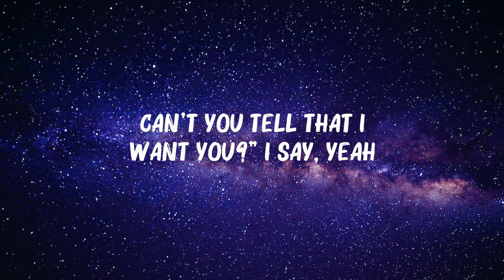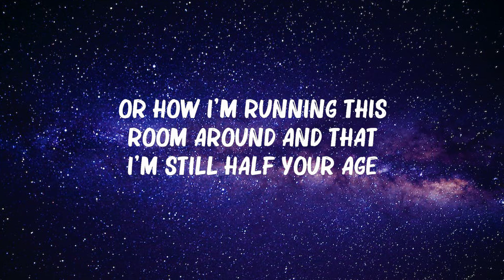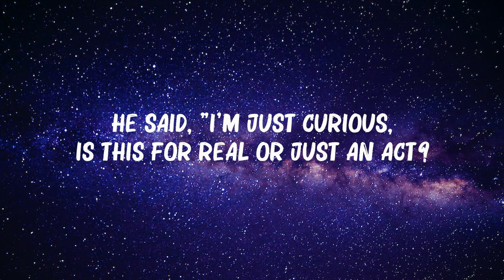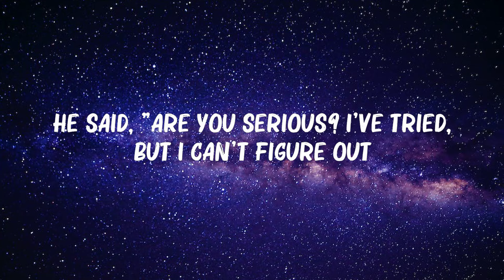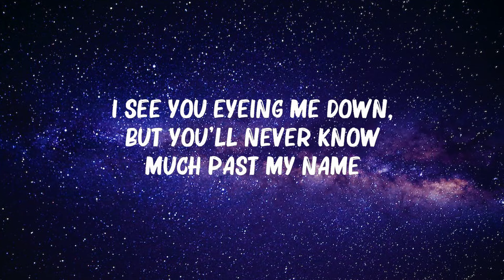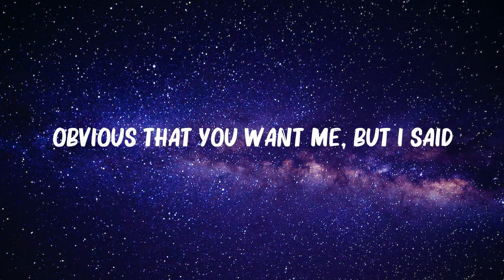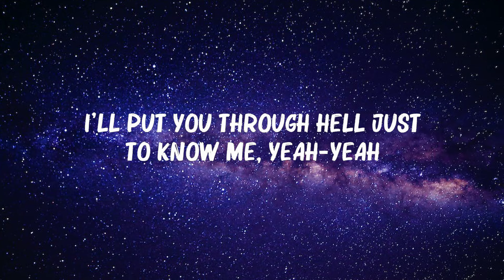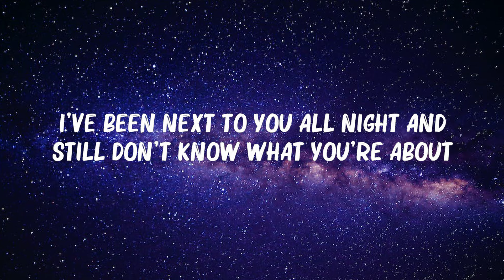Tate McRae - ..Greedy.. (Lyrics)... Mix Lyrics